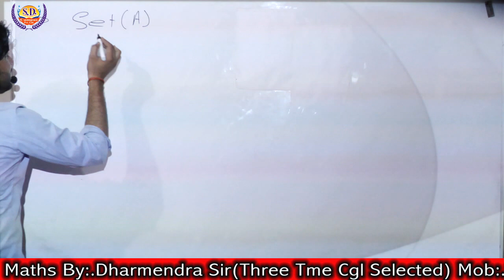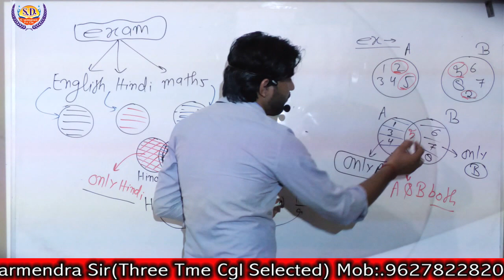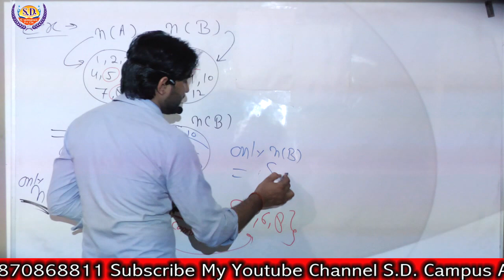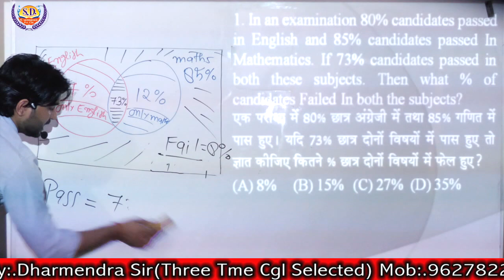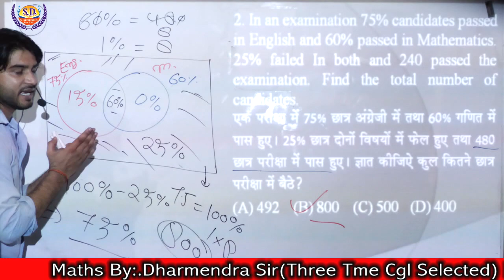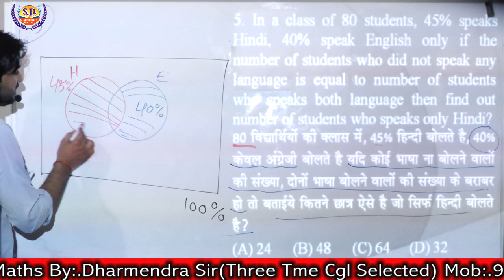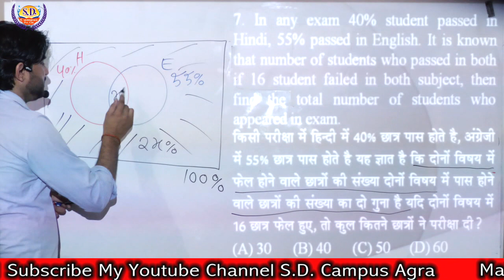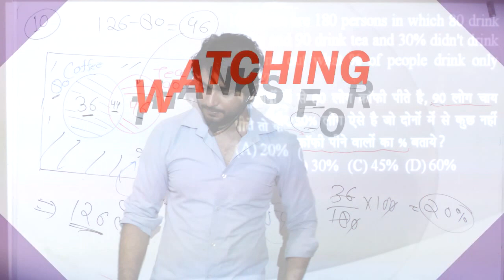Percentage प्रतिशत (Part-16) | Maths By Dharmendra Sir | Maths (गणित) Classes | SD Campus Agra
Percentage प्रतिशत (Part-16) | Maths By Dharmendra Sir | Maths (गणित) Classes | SD Campus Agra | Venn Diagram Related Questions | SSC | BANK | RAILWAY | POLICE

maths classes
basic math
math tutorials
best tutorial
short tricks
basic math
competitive exam
math practice
math exercise
math online
math lessons
tutorial video
competitive math
online tutorial
math online class
math basic
mathematics
math education
math easy tricks
math course
percentage
divide

1. One Subscription and Unlimited Access
2. Learn from your favorite maths teacher @ Dharmendra Sir
3. You can ask doubts in our live classes
4. You can study at anywhere
5. Download the videos & watch them offline
4. You can ask doubts in comment box
5. Mission government job
7. Online math tutorials
8. Easy tricks and Short tricks